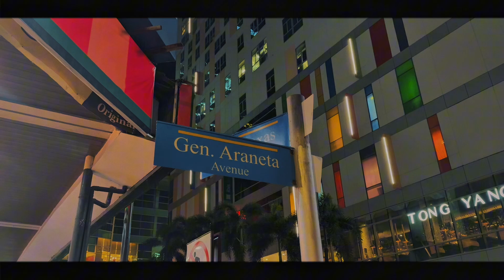Welcome to Metro Manila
Hello Pilipinas!

If you don’t know how to get to your destination in Metro Manila, Cubao Quezon City is where you can find transportation to any point. Buses, taxis, motorbikes, MRT, LRT,  van  and etc.

This is an ordinary day, Thursday, around 8pm. Welcome to the Philippines.